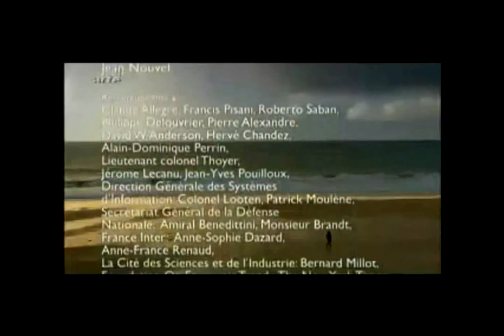Paul Virilio: Pensar la Velocidad 3/3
Paul Virilio: Pensar la Velocidad. Extractos selecionados del film de Stéphane Paoli para el Canal Arte, 2009.